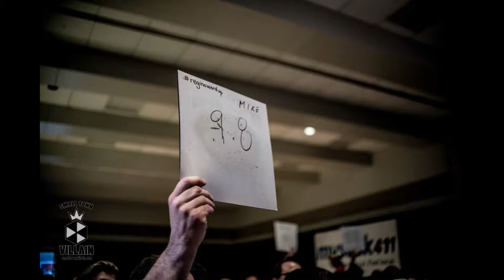Cathedral Village Arts Festival 2020 Trailer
Get excited! Join us on YouTube, Facebook and more for an all online edition of the Cathedral Village Arts Festival. Featuring literary, dramatic, musical and visual arts from a huge variety of performers, all free of charge! Going into it's 29th year, the CVAF provides free community arts programming and entertainment in the Cathedral Neighbourhood of Regina every May. and don't forget to subscribe to this channel to see all we have to offer!